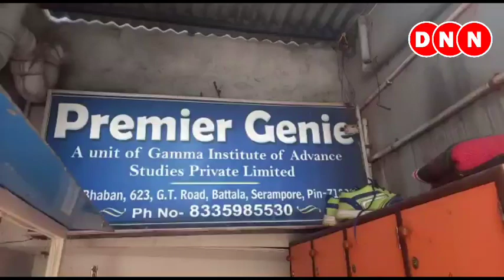সরকারি বিধি ভেঙে শ্রীরামপুরের কালীতলায় খোলা জিম, বন্ধ করল পুলিশ, আটক ২কর্মী || DNN Bangla Live